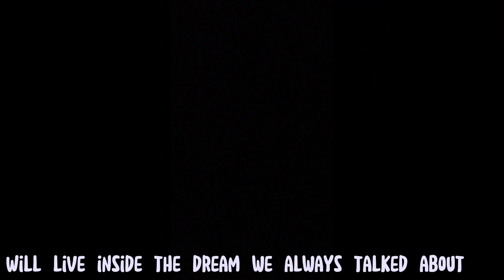Tim & Lucy | nothing with you 🖤